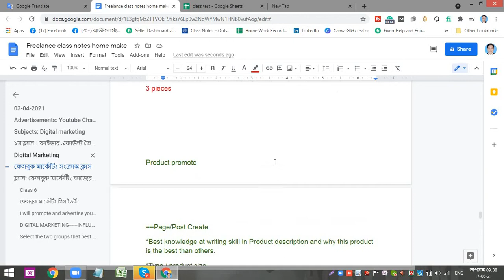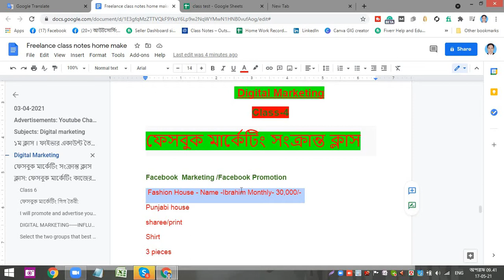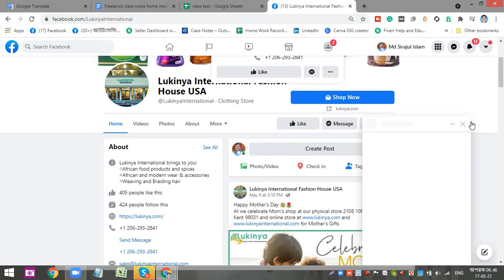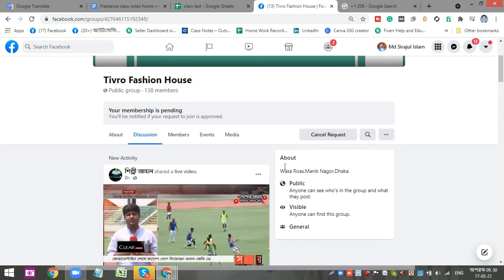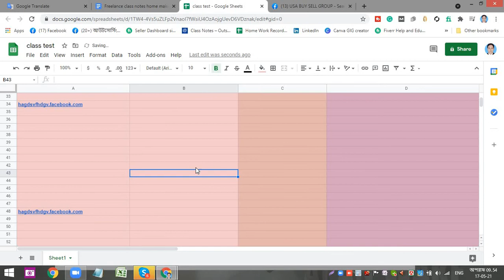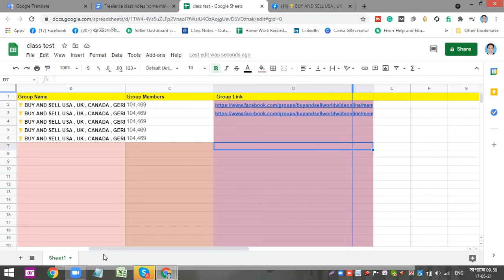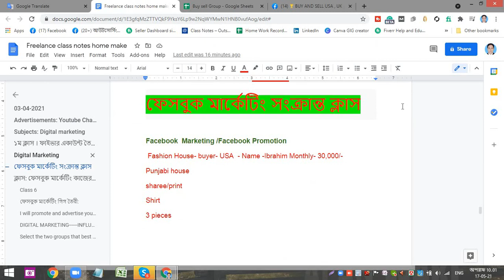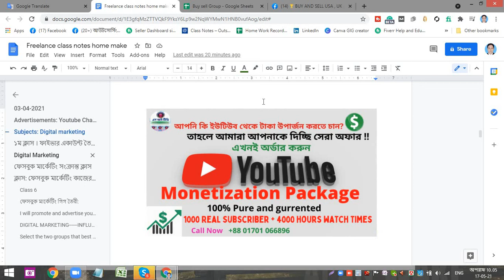Facebook Marketing Homework Class Freelancing Course ।। Part 4 ।। ফ্রিলান্সিং ফ্রি অনলাইন কোর্স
Hello,
In this video,  I will help you Free Digital Marketing Online Freelancing Course 2021, Part-4. This video is very valuable for new interest learning freelancers. I will give you a proper train to you that's can change your life. I hope if you follow all of my Free Online Freelancing Course 2021 tutorial, I am sure that you will success because I'll provide you many hidden tricks for success quickly. Any new learners get a good benefit from me, it is a free service for all jobless and students. I want to help those people who want to develop themselves by hard working by online freelancing Free Digital Marketing Online Freelancing Course. It is a one-month free course and any person can learn top ten works in this time. But If anyone wants to admit Free Online Freelancing Course Bangladesh 2021 in paid course, we have it for them. You can start class by Zoom apps freely and add our Facebook pages. To Join Our free Digital Marketing  class notice below. Our Facebook page link is here,

Which services I'll provide you that's are given below.

. Digital Marketing Fully Course .
 Professional Social Business page Create
 Promote to Millions of people
 Off-page and On-Page SEO
 Setup Call-to-action button (CTA)
 Utilize all Facebook feature
 Eye-catchy Graphics background Images
 Videography and 2D Animation
 Key-word setting
 Attractive Products Description
 Increase followers
 Mainly in the USA, UK, and Canada
 Post content regularly
 Schedule post
 Organic Traffic

. Totally SEO Course .

 Yoast SEO
 Appropriate Key-words Research
 Set up SEO Products Description
 Eye-catchy graphics images
 Google Top Ranking in SERP
 Totally White Hat SEO
 Perfect Keyword Research
 Link Building/Backlinks creating
 Free from spamming backlinks and Google update likes Hummingbirds, Panda, Penguins, etc.
 High DA, PA, PR, Web 2.0 SEO Backlinks
 Creating Effective Articles
 Advertise targeted Users
 Make High Converting Campaign
 Promote Worldwide any business products
 Social sites page, YouTube Videos, Website, etc SEO services
 Increase web traffic
 Quality Content

. Graphics Design.

 Logo Design
 Banner Design
 Flayer Design
 Catalogue Design
 Menu cards Design
 Offer Cards Design
 Visiting Cards Design
 Social Page Cover Design
 YT Album Art Cover Design
Thanks.